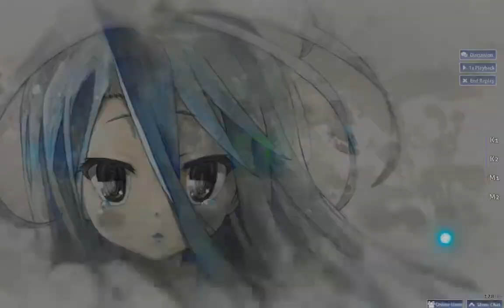Osu! - Oracion [Insane]